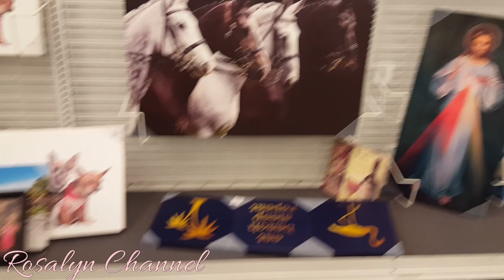VideoVlog Vamos a Ikea, Homegoods - Haul DollarTree | Segunda Fiesta de Cumple y Verguenza otra vez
👑  Hola a todos Bienvenidos en el videovlog o vlomingo de hoy los llevo conmigo a Atlanta de compras y vamos a Ikea homegoods dds. También les comparto un mini-haul de dollar tree y los llevo de paseo a Savannah que estuve visitando a mi prima y ella me celebro por segunda vez mi cumpleaños asi que les enseño un poco la decoración y el pastel. Espero les entretenga  😘 y disculpen que les suba este video tan tarde y ande un poco perdida, muchas gracias por seguir aun por aquí.

👑 Recuerda dejarme un comentario sobre lo q mas te gusto del video y comparte si crees que le seria util o le podría gustar a alguien mas ;)

👑 Si quieres saber que hago en mi día a día o saber un poco mas de mi, puedes seguirme por aquí 😘

💰Ebates : Compra y te devuelven parte de tu dinero!!

🛑Todo lo mencionado en este vídeo lo compre con mi propio dinero.
🚫 Me reservo todos los derechos de autor, y no se puede copiar nada del contenido de este video sin mi permiso.
Camara: Canon 80D y Samsung s6 🎥